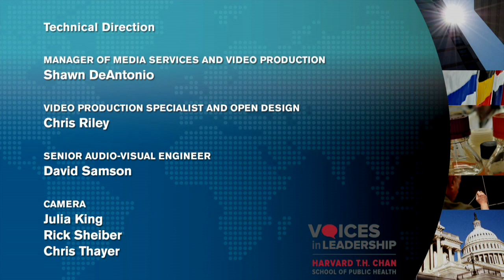FIXING THE HEALTH CARE SYSTEM FROM WITHIN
Peter Shumlin, former Governor of Vermont (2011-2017), joined the Voices in Leadership program on September 25, 2019. Governor Shumlin spoke about a variety of public health and governance topics with Harvard T.H. Chan School of Public Health Professor Ben Sommers